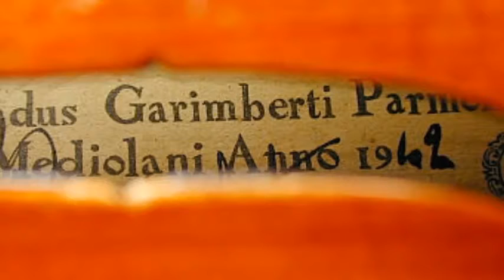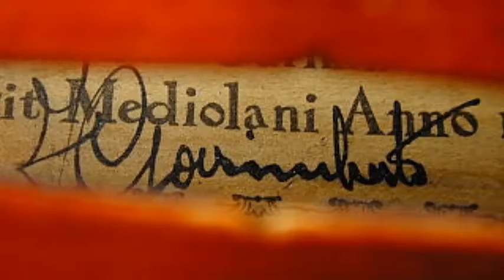バイオリン・購入・モダン・イタリア・つくり、状態の良い・真贋・間違いの無い